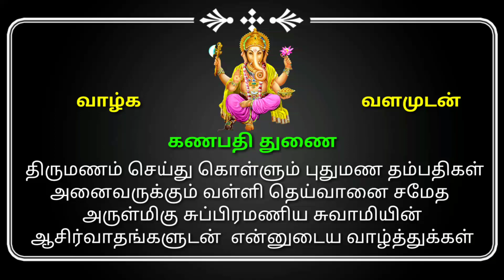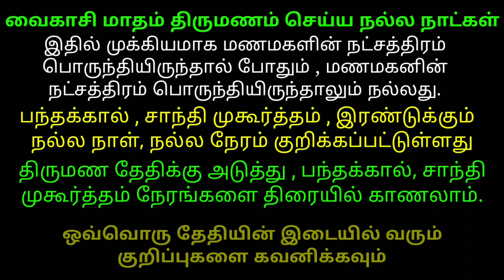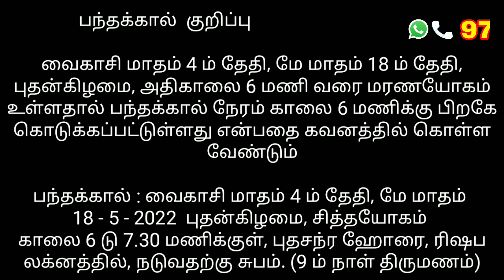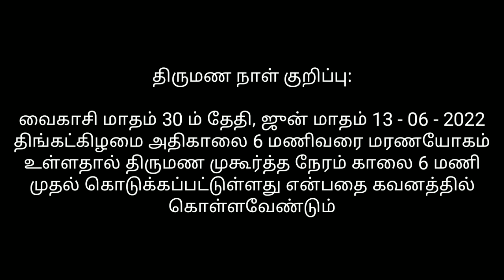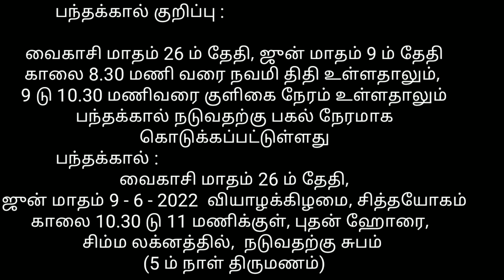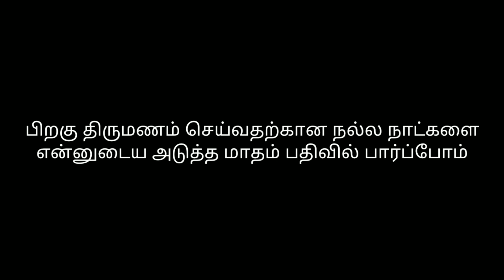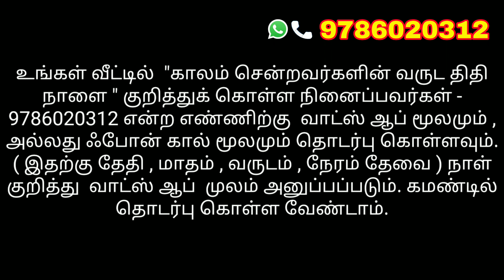2022 வருடம் வைகாசி மாதம் திருமணம் திருமணம் செய்வதற்கு நட்சத்திரம் வாரியாக நல்ல நாட்கள்